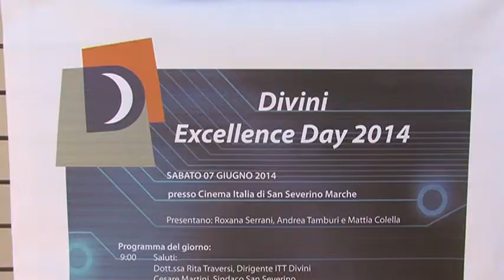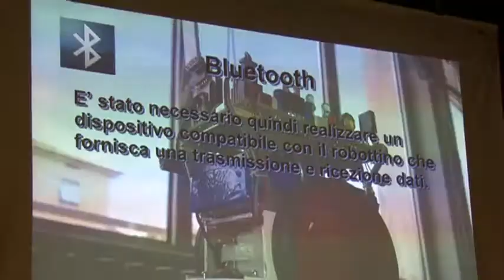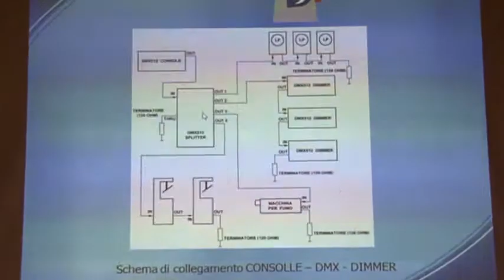A San Severino "Excellence Day 2014" promosso dall'Istituto Divini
Sabato 7 giugno il Cinema Italia di San Severino Marche ha ospitato l' "Excellence Day 2014", promosso dall'Istituto "Divini".
I ragazzi delle classi quinte hanno presentato i progetti realizzati durante l'anno, diversificati in base alla specializzazione frequentata.
C'è stato chi ha proposto un metodo alternativo di funzionamento della cassa automatica di un comune supermercato; chi si è cimentato con la costruzione di un vero e proprio "braccio bionico" e chi invece, grazie all'ausilio di alcuni laser, è riuscito a far suonare un'arpa.